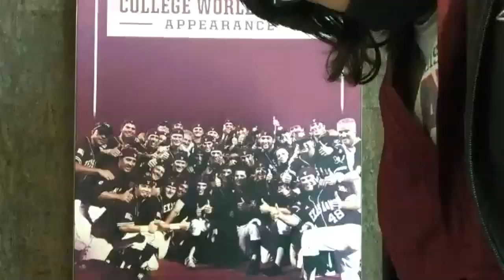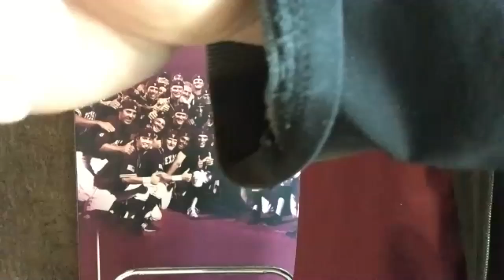WATCH NOW: Rob Childress, Ray Alejo preview Texas A&M's series against Florida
Watch now as Rob Childress and Ray Alejo preview Texas A&M's road series against Florida.